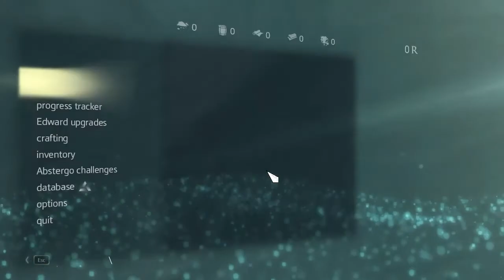Assassin's Creed IV Black Flag | Play-through | Walk-through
Hello evereyann, sa part ng laro na ito ay mapapanood natin ang kwento ng isang pirata na nabubuhay sa sariling interes at gagawin ang lahat para sa malaking pera, siya si Edward Kenway, isa sa mga pirata ng Caribbean ng tumagal ay naging assassin dahil sa pagpatay niya kay Duncan Walpole at pagkakaroon ng interes na siya ang tumapos ng misyon nito para sa malaking reales (pera ng panahong 1700's) na naghihintay sa kanya.

Hit mo na din yung BELL para lagi kang updated sa mga new gaming videos ko.

Enjoy watching! Stay safe evereyann. XD

ASSASSIN'S CREED IV: BLACK FLAG SERIES